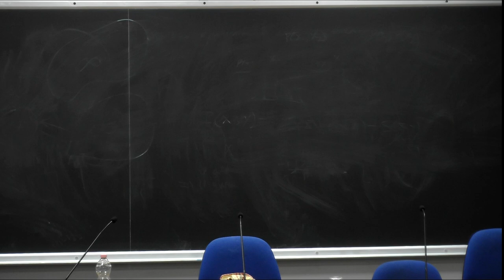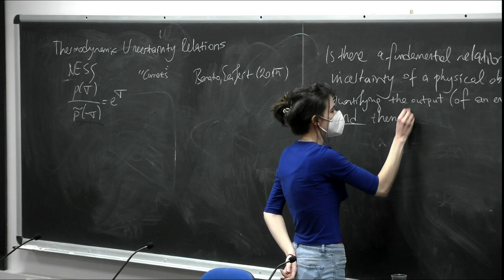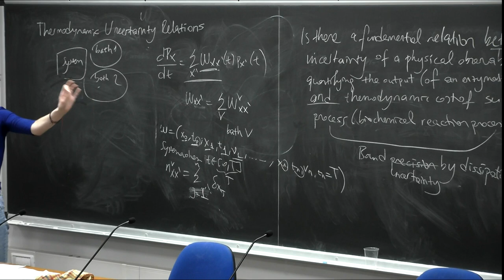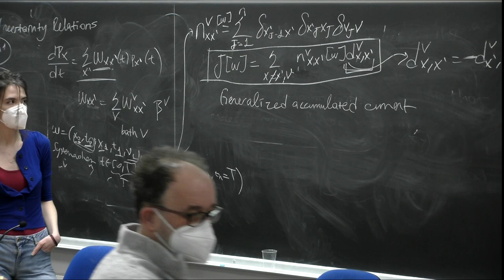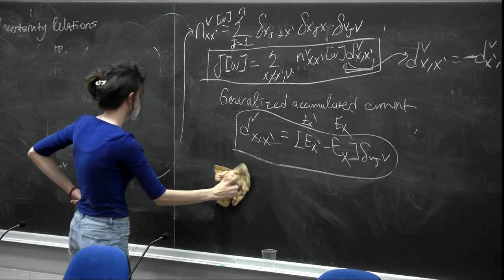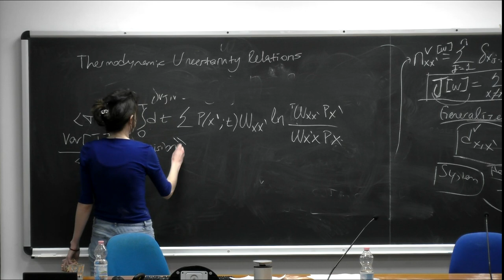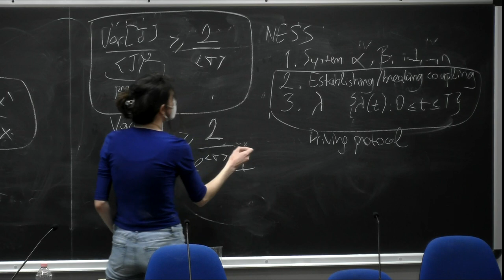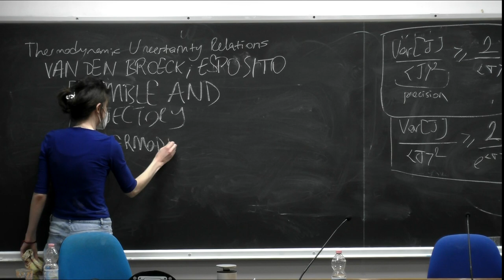Lecture 4: Stochastic thermodynamics and Computation - 2